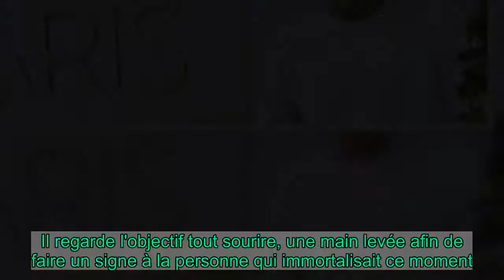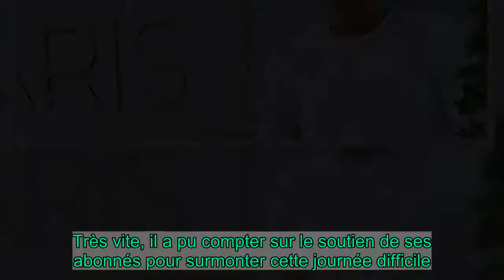Cyril Féraud, son papa à ses côtés malgré sa mort : son vibrant hommage pour son anniversaire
Si durant de nombreuses années, le 24 novembre était une date heureuse, elle est devenue douloureuse depuis un an pour Cyril Féraud. Aujourd'hui, son défunt papa Michel aurait dû fêter ses 67 ans. Sur Instagram, le présentateur de France 3 n'a donc pas manqué de lui rendre un bel hommage.    Sur Instagram, Cyril Féraud a dévoilé une photo de son papa à bord d'un hélicoptère en plein vol. Il regarde l'objectif tout sourire, une main levée afin de faire un signe à la personne qui immortalisait ce moment. "Parce que tu n'as jamais été autant là, près de moi, partout, tout le temps. Bon Anniversaire mon papa", peut-on lire en légende de la publication. Très vite, il a pu compter sur le soutien de ses abonnés pour surmonter cette journée difficile.